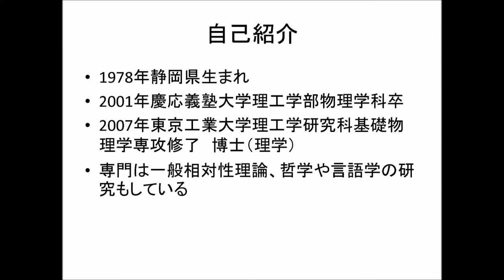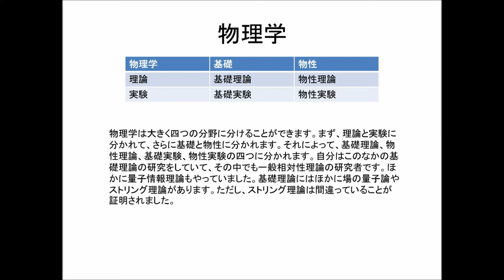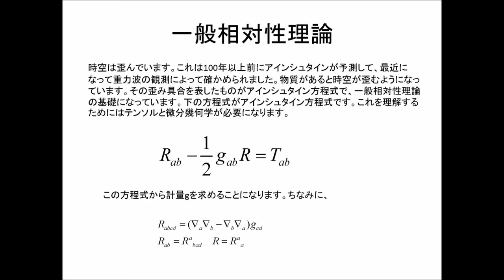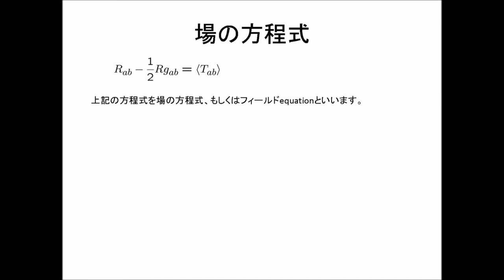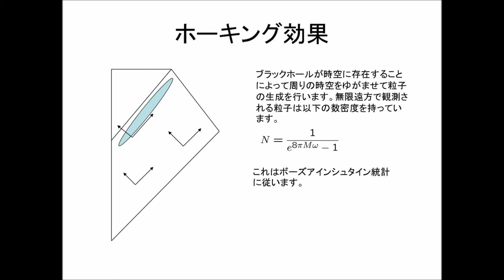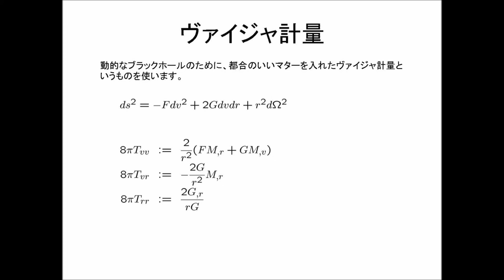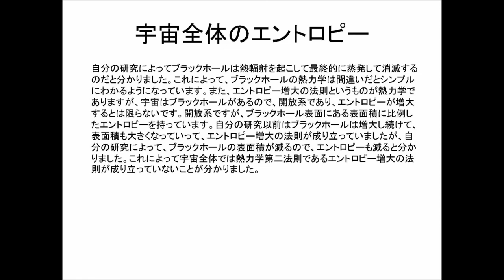ブラックホールの蒸発問題と宇宙のエントロピー[voiceloid 結月ゆかり]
自分が過去に研究したブラックホールの蒸発問題を簡単に説明します。
音声としてvoiceloidの結月ゆかりを使いました。
途中計算は長くなるので飛ばしています。
動画の中に登場する論文を読んでくれれば分かると思います。
宇宙でのエントロピー増大の法則についても述べてあります。